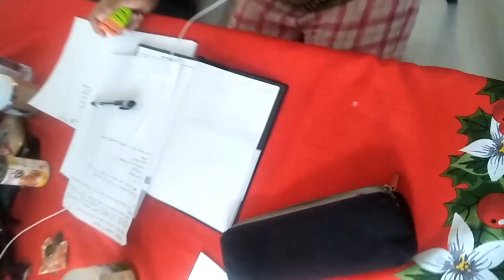PRINCESS MOMENTS EPISODE 4 | PRINCESS PLAY TIME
hEnLo, Goldens!

This is our twelfth video on our channel! This video will show you a mini video about how Princess usually plays with us and her toy. And also, her Ate started her college school now, so she's lacking daily rubs and plays every morning.

We hope that you enjoy watching it! Princess always said she loves all of you!